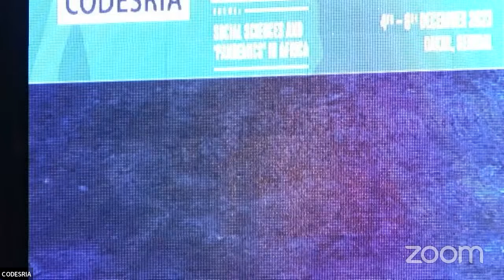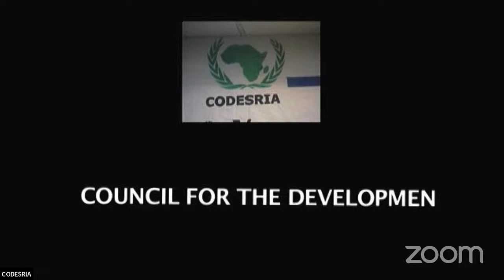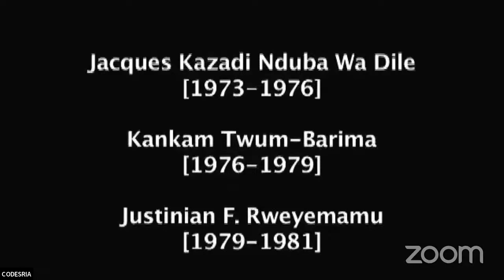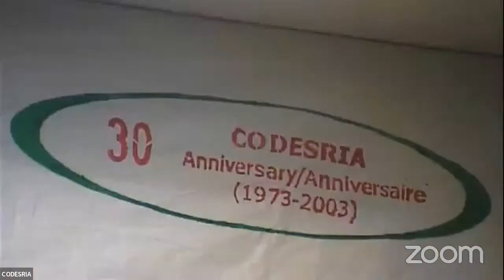Endnote Lecture - PLENARY SESSION